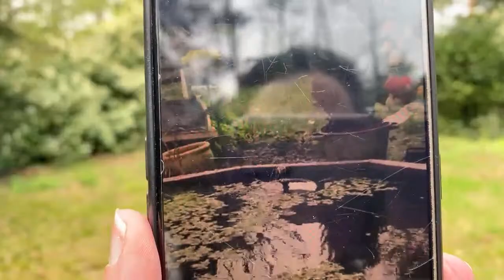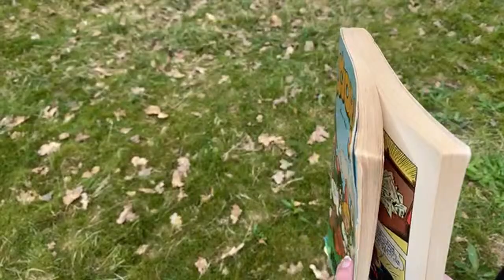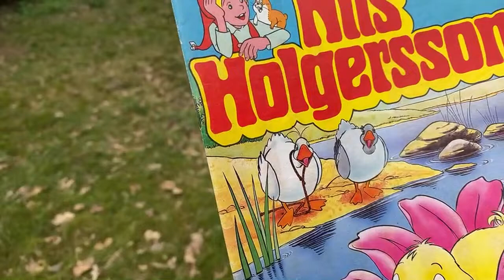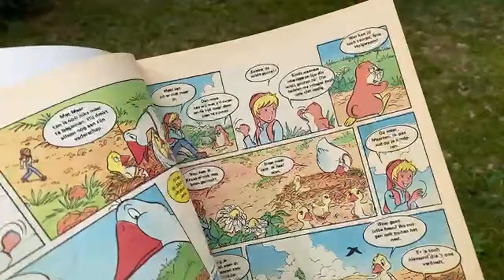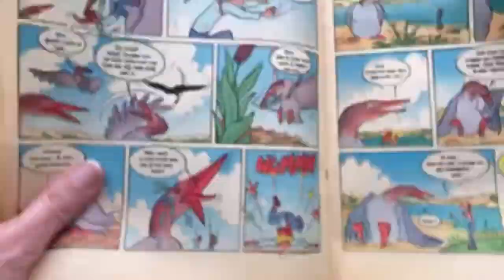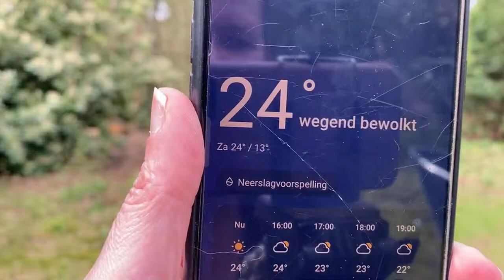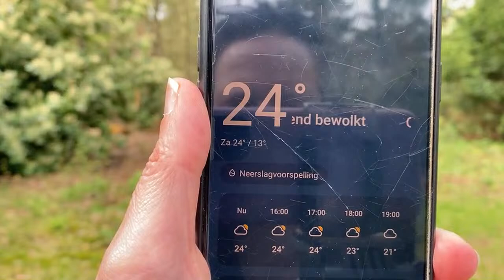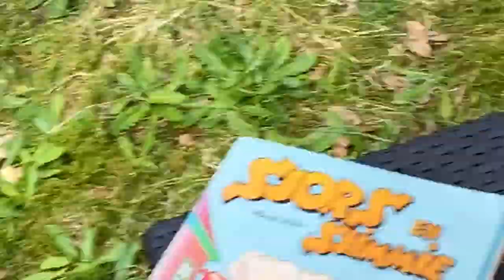#1917 Koffiepraatjes en theeleutjes bij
Welkom bij ons unieke online (handwerk) café Maak het met Miranda.

Wil je Maak het met Miranda helpen met promoten met visitekaartjes?
Maak €1.09 of 2,18, 3,70 of 4.25 over op NL81INGB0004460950 tnv M. Veelbehr en vermeld in de opmerking je adres in Nederland. Dan stuur ik ze zo snel mogelijk naar je toe.

Wil je het Cafe financieel steunen zonder dat het jou iets kost? Shop je garen en de rest van het totale Zeemanassortiment online bij Zeeman NEDERLAND via deze

Wanneer je een aflevering terugkijkt die live is opgenomen kan je de chat mee lezen door op de button chat opnieuw afspelen te klikken rechts van het duimpje wat je natuurlijk ook gelijk aanklikt. Je vindt deze buttons onder de video  😉 veel plezier!

Voordelige luxe garens koop je vanuit België en Nederland ook bij Eva

Een jonge haakster waar we vast en zeker nog veel van gaan horen. Creatief with Noor. Volg haar vooral.

Alle rechten voorbehouden. Gelieve deze video/tutorial niet te kopiëren, opnieuw op te nemen, opnieuw te uploaden, te vertalen, te verspreiden, te verkopen of te publiceren.

Voor een klein financieel bedankje aan dit unieke gratis Handwerkcafé is dit het rekeningnummer;  NL81INGB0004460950 tnv Miranda Veelbehr. De BIC van de ING is INGBNL2A

Heel erg bedankt voor het kijken en ik zie je graag weer bij de volgende video!